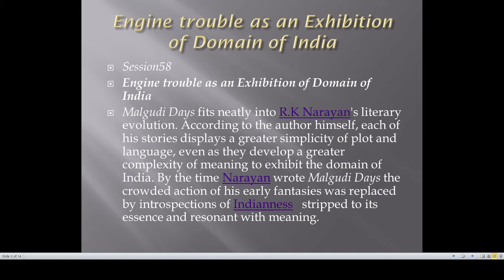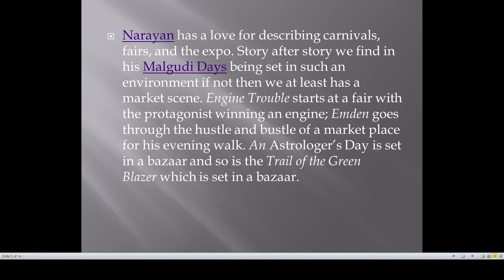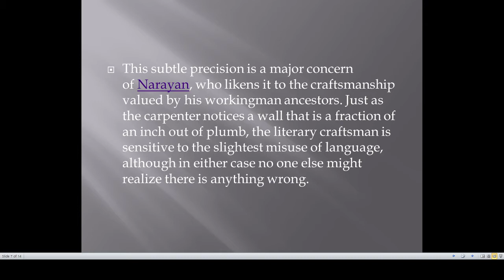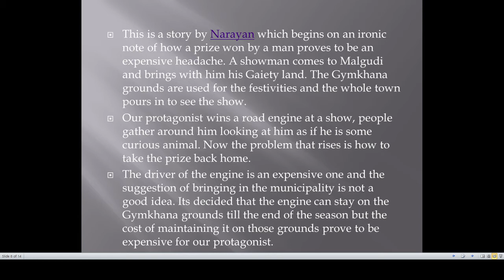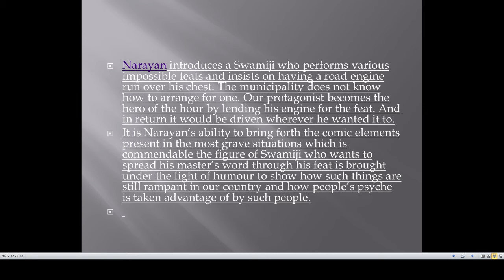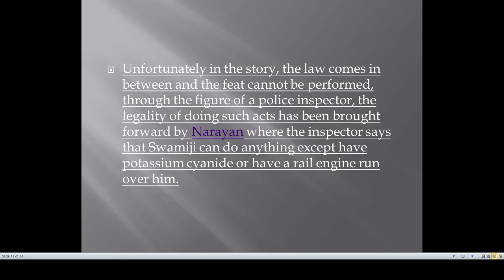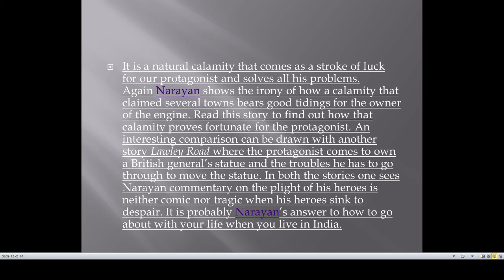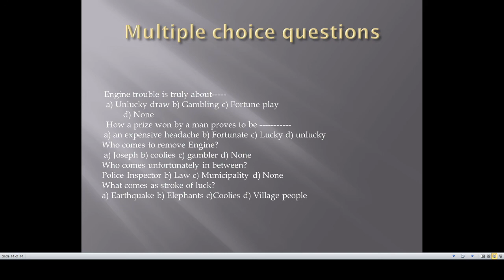Engine Trouble Short story by RK Narayan